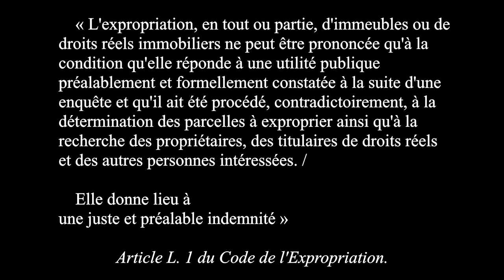Introduction au Droit de l'Expropriation et des Travaux Publics [2ème partie]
Ce cours constitue la seconde partie de l'introduction générale au cours de Droit de l'Expropriation et des Travaux Publics.